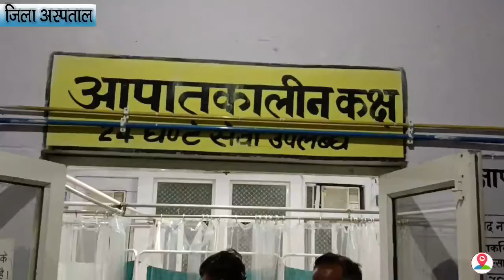दुल्हन पक्ष ने बारातियों के ऊपर किया पथराव, जमकर की मारपीट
About The Story:
" मुरादाबाद जनपद के पाकबड़ा थाना क्षेत्र में उस समय हड़कंप मच गया,,,,,,, जब शादी समारोह के दौरान दुल्हन पक्ष ने बारातियों के ऊपर पथराव कर दिया,,,,बताया जा रहा हैं की ,,,,,रामपुर जनपद के बिलासपुर के गांव मुल्लाखेड़ा के रहने वाले भूप सिंह अपने बेटे की बारात लेकर मुरादाबाद जनपद के पाकबड़ा थाना क्षेत्र के गांव बहादरपुर रतनपुर में आए थे,,,,, बारात में किसी बात को लेकर विवाद हो गया और उसके बाद बरात चढ़त के दौरान जमकर मारपीट की गई,,,,,,दूल्हे पक्ष के लोगों का आरोप है कि दुल्हन पक्ष के लोगों ने बरात को विदा कर दिया और रास्ते में ही बस पर पथराव कर दिया,,,,,,,, जिससे दूल्हे के पिता भूप सिंह सहित कई बाराती घायल हो गए,,,[[[[[[[[[[[[[[[[[,,,बाइट- चंद्र विजय, घायल पक्ष के लोग,,]]]]]]]]]]]]]]]],,,,,,,,,,,,वही घायलों ने थाने पहुंचकर अपने साथ हुई घटना की जानकारी पुलिस को दी,,,,,, पुलिस ने घायलों को उपचार और मेडिकल के लिए जिला अस्पताल भेज दिया ,,,,,,,, बरात में हुई मारपीट की इस घटना से गांव में अफरा-तफरी का माहौल बना रहा,,,,,,,,,